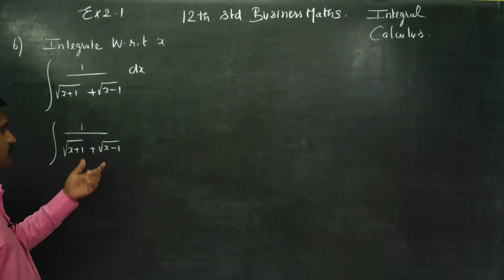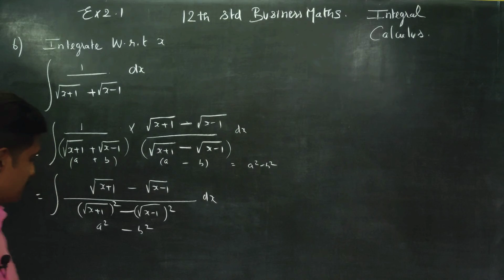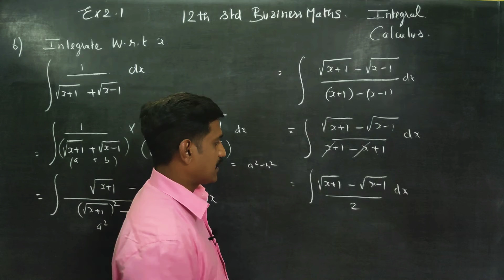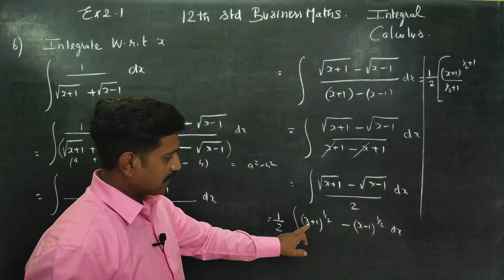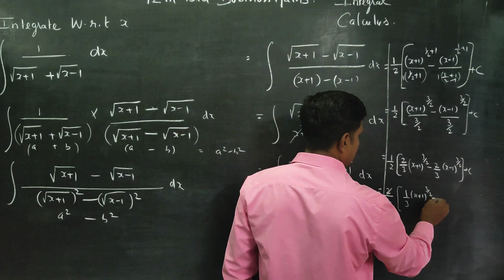12th Std BM Ex.2.1(6) Integrate with respect to x 1/√x+1 + √x-1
Business maths